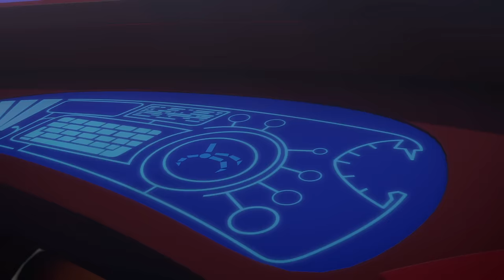Gekko's Nice Ice Plan | PJ Masks S1 E10 | Cartoon for kids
Can Gekko find the confidence to take control and stop Romeo's plan to ice up the whole city?